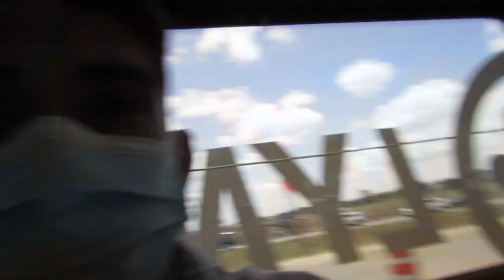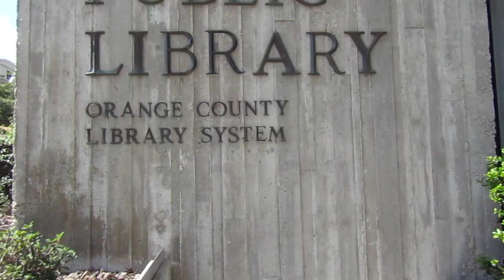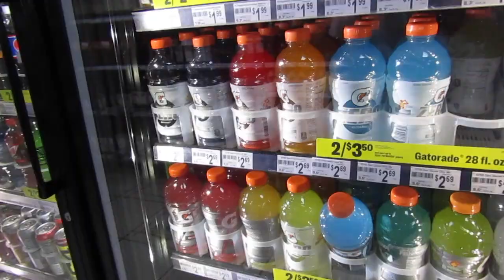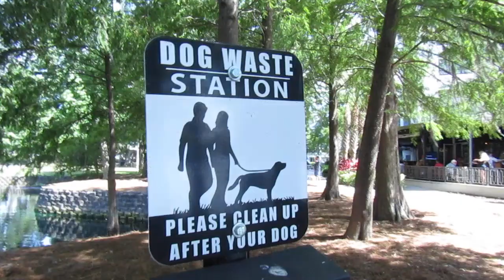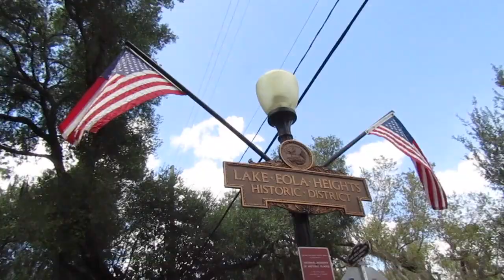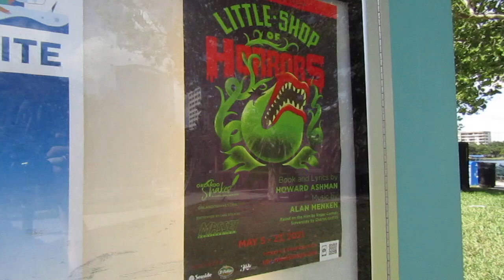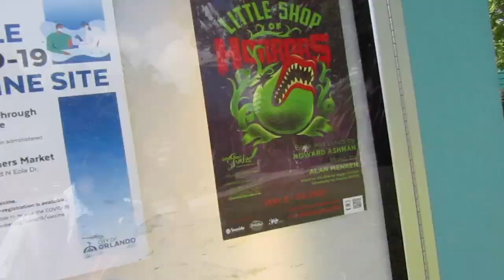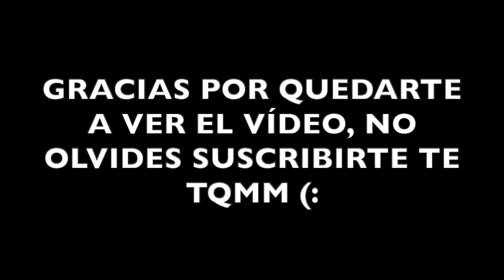HACIENDO ESCALA EN ORLANDO, FLORIDA.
¿Qué hacer en Orlando cuando se tiene solamente 6 horas de espera en la escala?